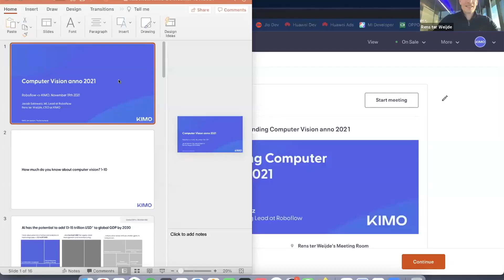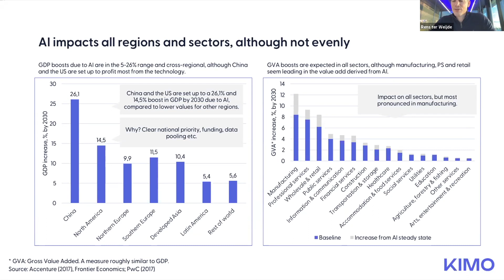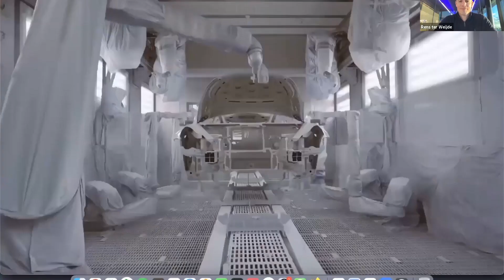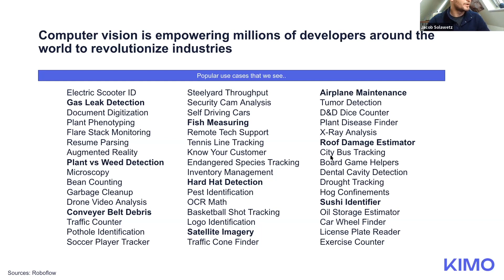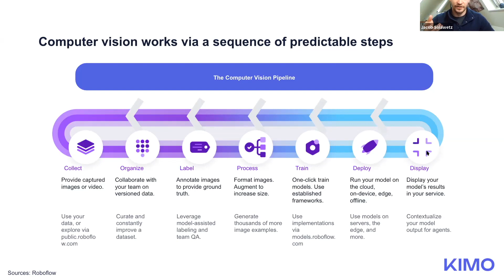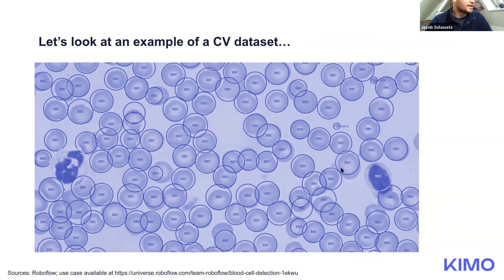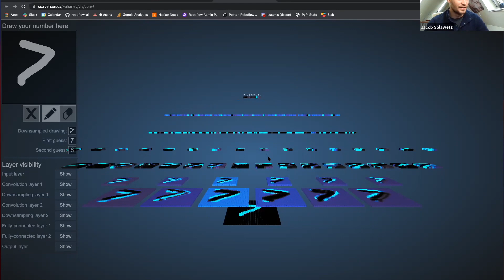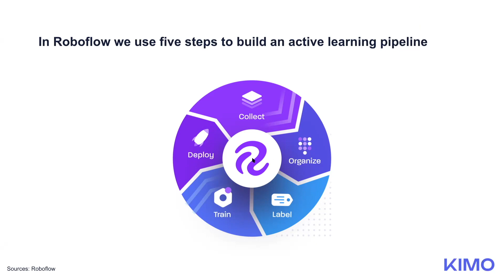Understanding Computer Vision in 2021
We had a stimulating discussion with Rens from Kimo about the upcoming economic impacts of computer vision and how computer vision technology works.

You can watch the whole webinar here!